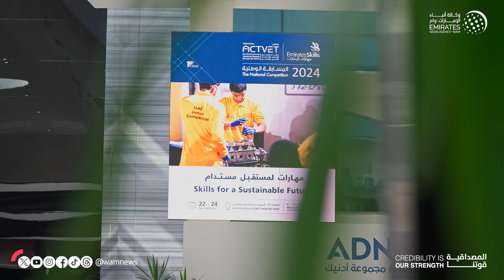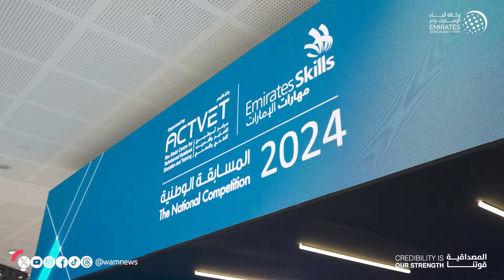خالد بن محمد بن زايد يشهد جانباً من فعاليات المسابقة الوطنية لمهارات الإمارات